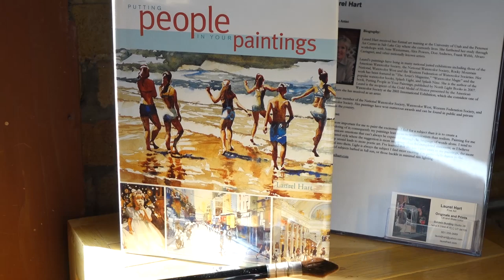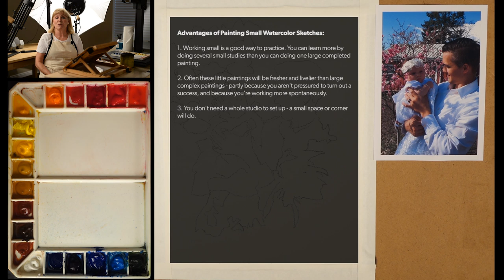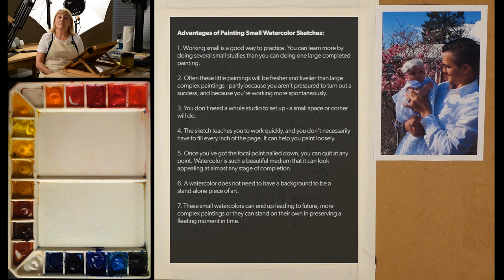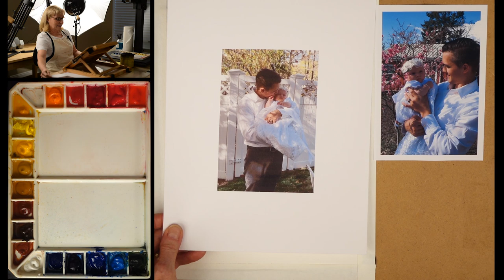Painting Loose Watercolor Sketches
Painting watercolor sketches is a great way to learn to paint loosely. Because they are small, they can be done quickly and can end up looking much fresher and more spontaneous than larger works. The emphasis should be on the emotional connection to a familiar subject, more than technical accuracy. Sketches are also a good way to preserve sentimental moments of our lives.

Let me know if you have any questions in the comments below.

If you found this tutorial helpful please consider making a donation on my website so that I can keep these tutorials free for everyone.

My instructional watercolor book "Putting People in Your Paintings" is available

Winsor & Newton 140 lbs. Cold Press paper

and at Relics Gallery in Salt Lake City, UT